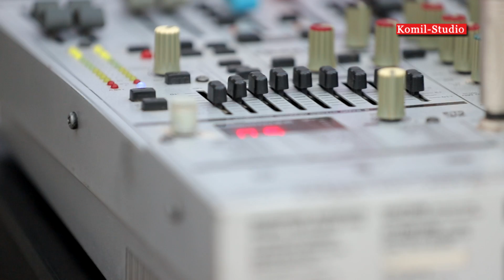БАХТИЁР ХОЧАЕВ ТУЁНА / BAKHTIYOR KHOJAEV TUYONA 2022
ба канали мо обуна шавед дустон дастгири шумо пешравии мо мебошад пешаки ба хаматон рахмат